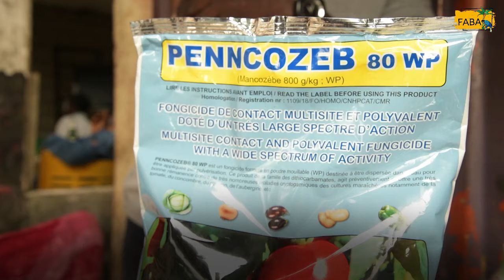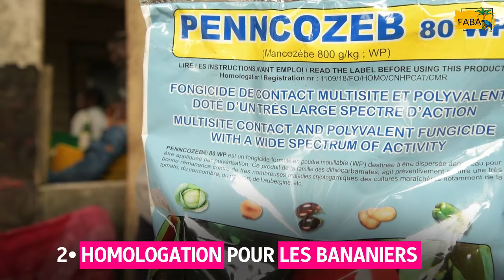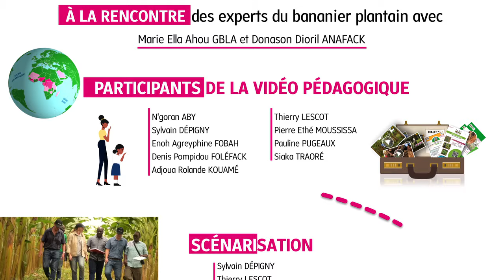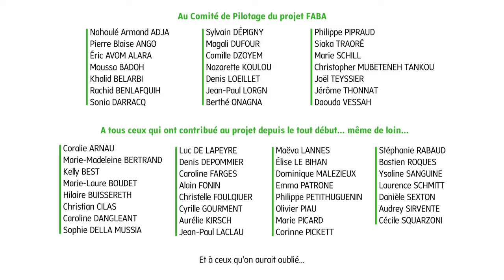FABA - Produire plus de bananes plantain sans pesticide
La vidéo pédagogique "FABA - Produire plus sans pesticide" explique qu'il est possible de produire des bananes plantain au sein d'une véritable bananeraie sans pesticide.

Son but : vous faire comprendre les dangers des pesticides et découvrir qu'il existe des alternatives à l'utilisation des pesticides pour gérer les ravageurs et les mauvaises herbes dans une plantation de bananiers plantain.

Nous vous expliquons pourquoi les pesticides sont dangereux pour vous, votre famille, vos salariés et les consommateurs de bananes plantain. Vous découvrirez que produire sans pesticide ne veut pas dire rester dans une agriculture traditionnelle ou produire moins. Au contaire, les dernières innovations de la recherche agronomique recèlent de nombreuses alternatives aux pesticides simples à mettre en oeuvre, moins couteuses et parfois plus efficaces que les pesticdes : cultures associées, paillis, piégeage, effeuillage, etc...

Cette vidéo pédagogique introduit l'ensemble des vidéos pédagogiques FABA. Elle possède également 2 ressources associées, disponibles gratuitement sur le site ' : la fiche 'Producteur' n°1, à destination des productrices et producteurs, qui résume les points clefs de la vidéo pédagogique, et la fiche 'Pédagogique' n°1, à destination des formateurs qui souhaiteraient utiliser la vidéo pédagogique dans le cadre de leurs formations.

Cette vidéo pédagogique fait partie de la malette pédagogique FABA déployée (progressivement à partir de mars 2023 et jusque décembre 2024) sur la chaine Youtube 'FABA - Produire la banane plantain sans pesticide' et sur le site '

La malette pédagogique FABA est composée de 40 ressources pédagogiques : 13 vidéos pédagogiques, 13 fiches 'Producteur', 13 fiches 'Pédagogique' et un manuel technique de la culture du bananier plantain sans pesticide.

La malette pédagogique FABA est un produit du projet FABA - Formation Agricole pour la Banane plantain en Afrique - financé par le fonds FSPI du Ministère de l'Europe et des Affaires Étrangères français et par le Ministère de l'Agriculture et de la Souveraineté Alimentaire français. Il a été coordonné par l'UPR GECO du Cirad, avec l'appui de l'Institut Agro Montpellier et du Réseau FAR, en partenariat d'institutions camerounaises (ACEFA, AFOP, CARBAP, IRAD, MINADER, LTA Yabassi) et ivoiriennes (ANADER, CNRA, CSRS, FIRCA, PNMR). Ce projet a pour objectif de produire des ressources pédagogiques pour accompagner les productrices et les producteurs de bananes plantain et leur encadrement (animateurs de groupements, de coopératives, conseillers agricoles, formateurs, enseignants, etc.) vers une production plus performante et plus durable sans pesticide en Afrique centrale et de l’Ouest. Ces ressources pédagogiques ont été élaborées au sein de groupes de travail camerounais, ivoiriens et français, intégrant des experts de la culture du bananier plantain et des experts de la formation agricole. Elles ont été développées pour être utilisées selon différentes situations de formation, soit en autonomie totale, soit dans le cadre de parcours de formation initiale ou professionnelle.